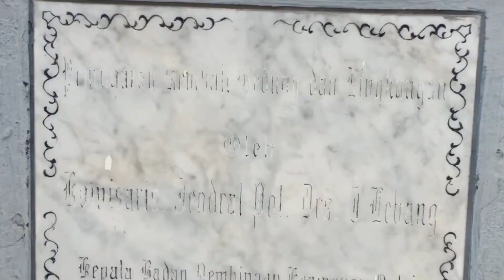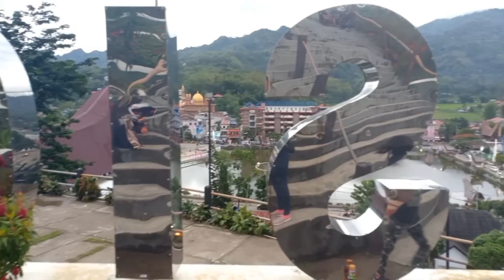INILAH SUASANA SORE HARI BUKIT SION DI MAKALE